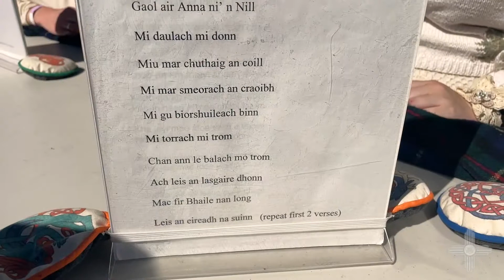Waulking The Wool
Edgewood Celtic Festival 2021

Edgewood, New Mexico
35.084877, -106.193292